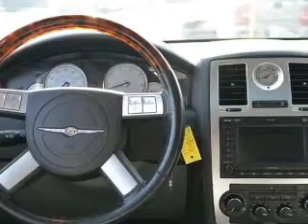2005 Chrysler 300C - Fox Lake IL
Ray Chevrolet

Year: 2005
Make: Chrysler
Model: 300C
Trim:
Engine: 5.7 liter 8 cylinder 16 valve
Transmission: 5-Speed Automatic
Color: Black
Mileage: 122639

Address:
39 N Route 12
Fox Lake, IL 60020